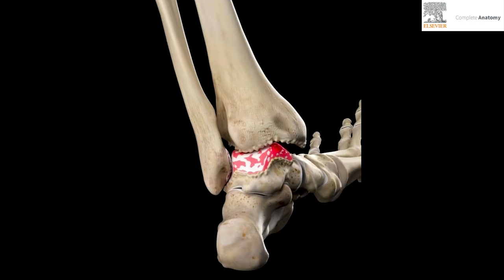ARTROSIS de TOBILLO 🦶 Rutina de Ejercicios para ALIVIAR 😍 el dolor | Fisiolution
Os traemos una rutina de ejercicios para la artrosis de tobillo o rutina diaria para prevenir y evitar dolor de tobillo . Os resumimos los mejores consejos para la ARTROSIS de tobillo  (inflamación, mala circulación , desgaste articular). Recopilamos los 6 mejores ejercicios de rodilla para que podáis hacerlos en casa. Recodar hacerlo con responsabilidad y sin dolor

00:00 intro
0:21 ¿Qué es la ARTROSI DE TOBILLO?
1:53 1º Ejercicio
4:04 2º Ejercicio
5:40 3º Ejercicio
6:26 4º Ejercicio
8:22 5º Ejercicio
10:19 6º Ejercicio
13:20 Fisioconsejo

Evidencia científica, estudios y artículos:
Revista Médica Clínica Las Condes
Volume 25, Issue 5, September 2014, Pages 805-811
Artrosis y ejercicio físicoExcercise and arthrosis
Author links open overlay panelRoberto Negrín V. DR. 1, Fernando Olavarría M. DR. 2